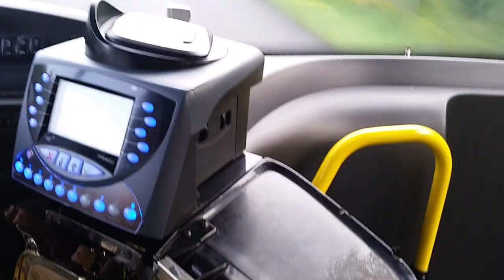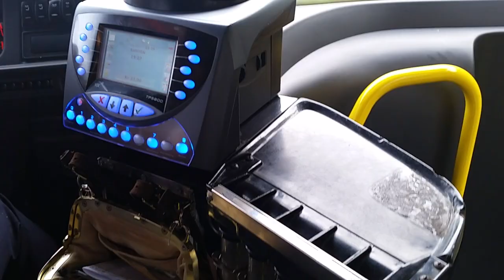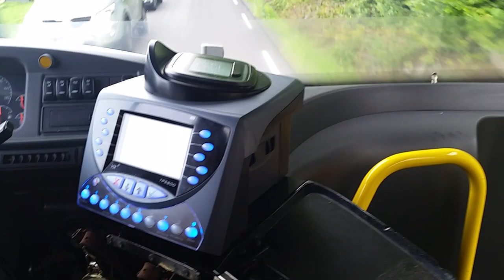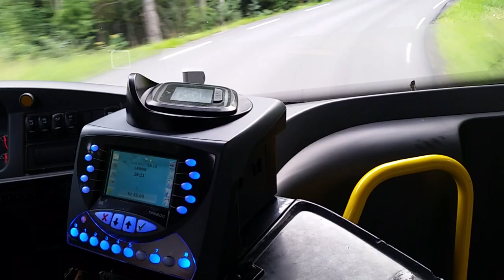Volvo B12BLE-8700 (Beautiful whine)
Bus- Volvo B12BLE/ 8700 LE
Lenght- 13m
EmmisionStandard - Euro 5
Engine -DH12E/ 340hp 1700Nm
Transmission - ZF-6HP-604C
Weight - 12820 Kilograms
Fleetnumber - 8956
Route- 250